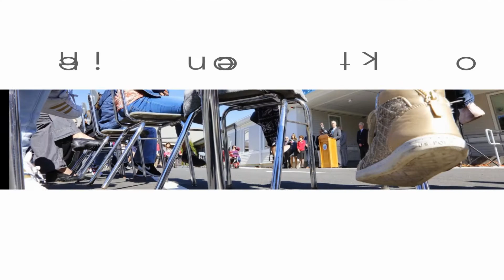Peter Pereira : Week in Photo Oct 27, 2017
Lets take a look at what I photographed this week.  We start at a home being restored in Dartmouth, MA and work our way to a new/old school opening in New Bedford.  While Im at it, I run into an old friend while making my way for a cappuccino at Tia Maria's European Cafe in downtown New Bedford, MA.